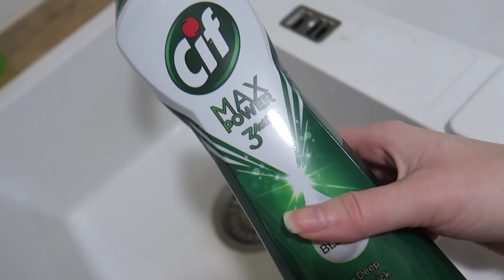čistite sa mnom 😎 / VLOG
Sredstvo za čišćenje prašine/svih površina možete ,kao ja, staviti u bilo koji raspršivač od starog deterdženta, a sastojci su:
- ocat
- eterično ulje po izboru
- sapun za suđe
- voda

Filmed and Edited by: Matea Frajsberger

Često postavljena pitanja:
1) Sa čime snimaš videe?
- Canon G7X Mark III
2) U kojem programu editiraš videe?

**Ovaj video može sadržavati proizvode koji su dobiveni na poklon, ali ni na koji način ne utječu na mišljenje autora izrečeno u videu.